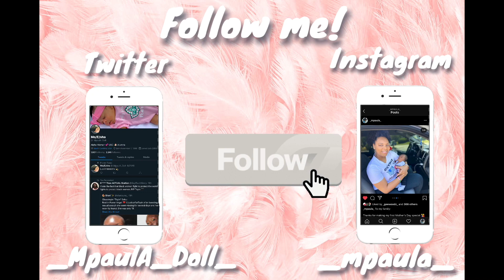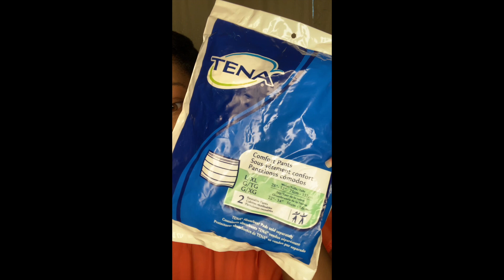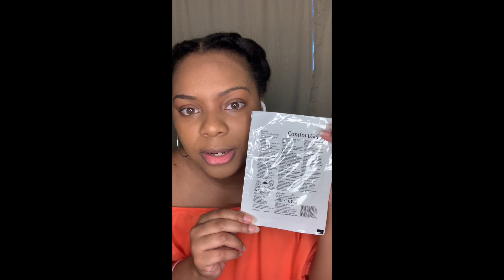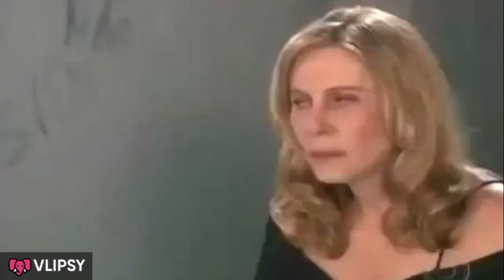Some Things That You Need To Know About Postpartum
Hey beauties! Welcome and/or welcome back to the channel! These are just a few nuggets of knowledge about postpartum that I wished that I knew before going through it! I hope that this information will be as helpful for you as it would have been for me! Blessings to you and your growing family!

Sometimes thing have to fall apart to fall in the right place ✨
John 13:7